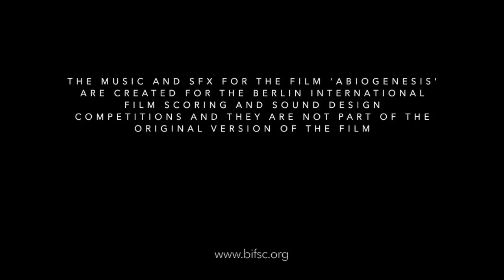"Abiogenesis" - BIFSC 2021 - Music rescore entry composed by Xavier Duch. Short Film by Richard Mans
Hello, this is my rescore entry for the Berlin international film score contest (2021).

Hola, aquesta és la meva entrada al concurs internacional de bandes sonores a Berlín (2021).

Hola, esta es mi propuesta para el concurso internacional de bandas sonoras de Berlín (2021).

Directed By - Richard Mans
Original Music - Rhian Sheehan

Libraries:

Orchestral Tools Berlin brass, strings, Soprano's voice.
Spitfire Audio Symphonic woodwinds, Bbcso pro, harp, Chamber strings
Cinesamples Descant horn
Audioolley Scoring synths
Audiobro Genesis choir